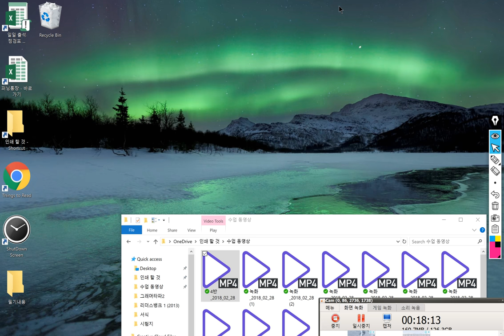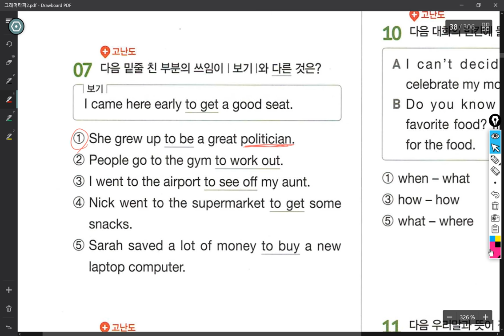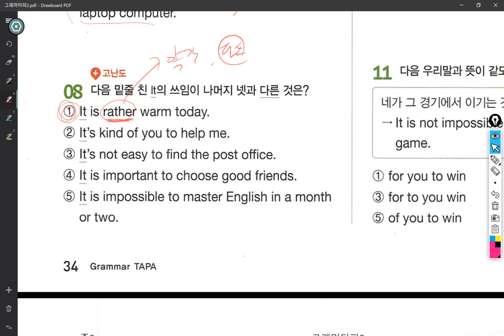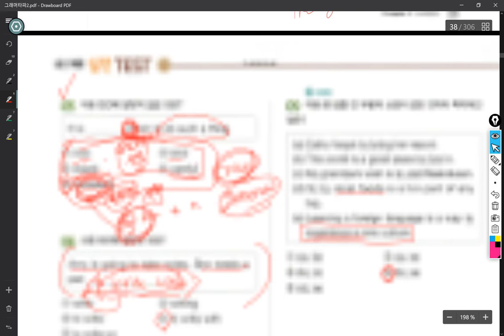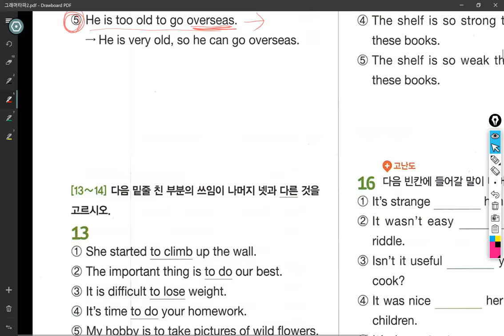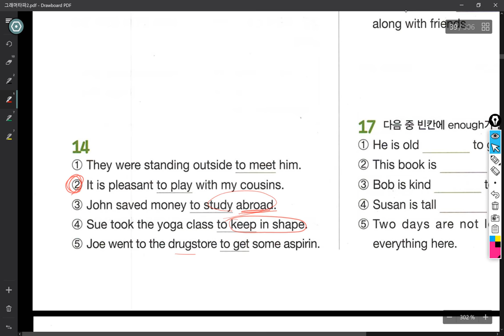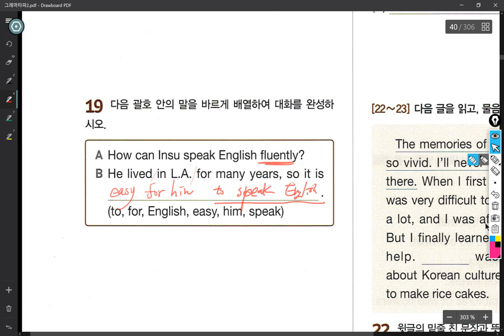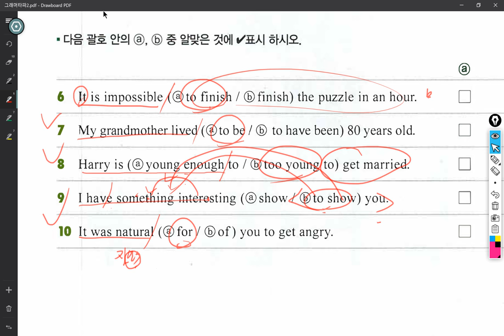중2 2018 02 28